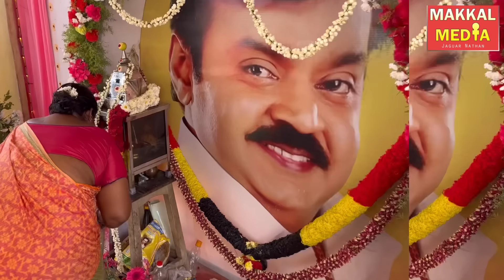கனவில் தோன்றிய கேப்டன் | பக்தை செய்த காரியம் | சமாதியில் பரபரப்பு | ஓடி வந்த அன்னியார்